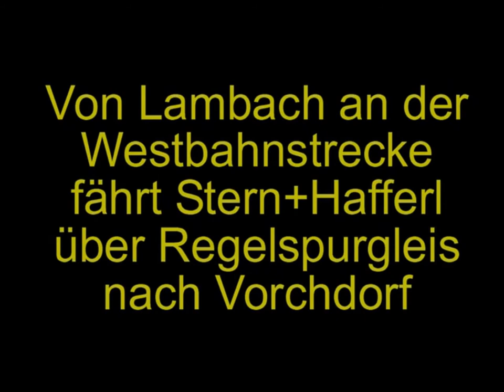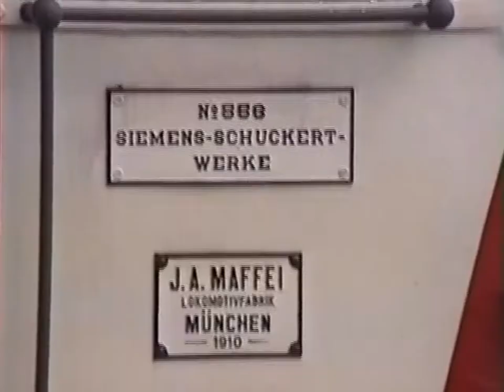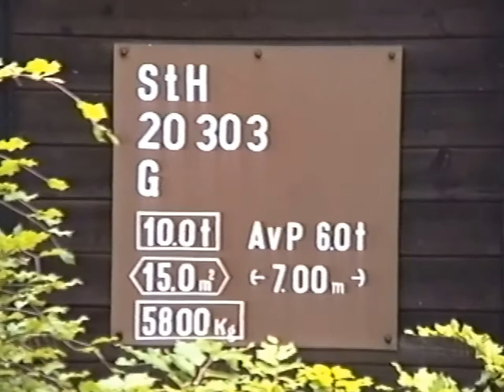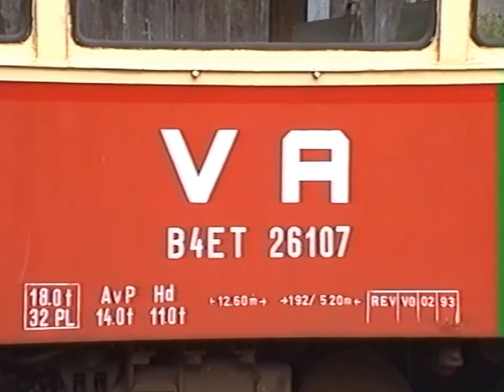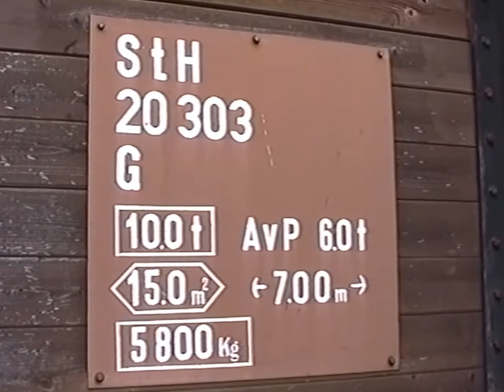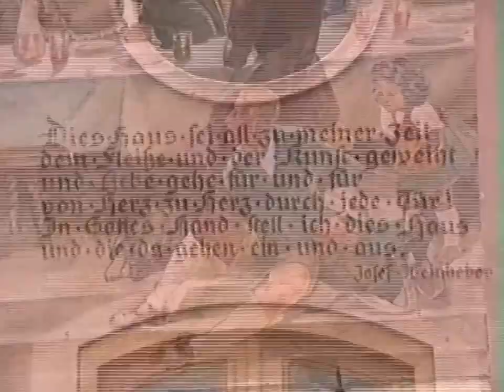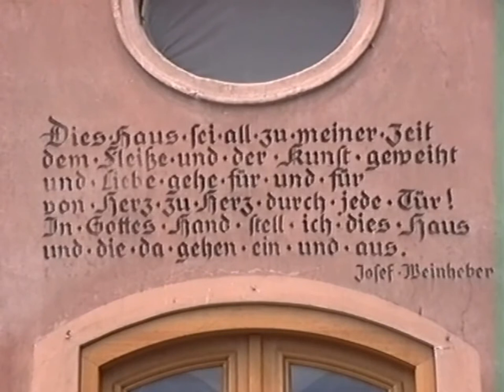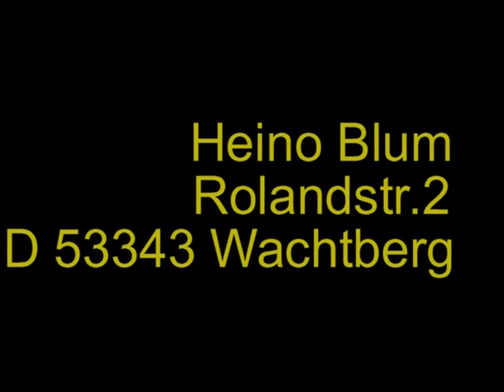Stern und Hafferl, eine österreichische Spezialität. Ein Ausflug ins Salzkammergut 21.5.1998